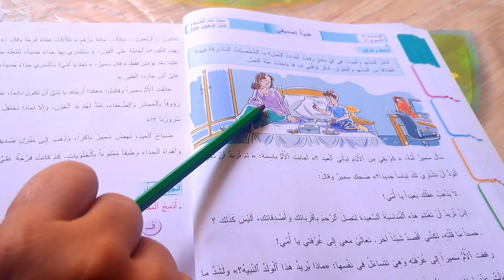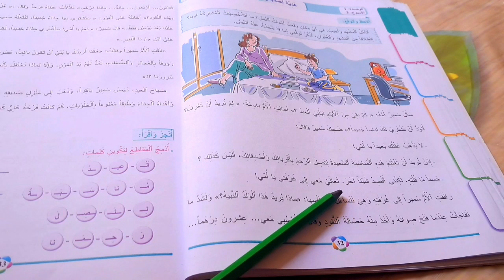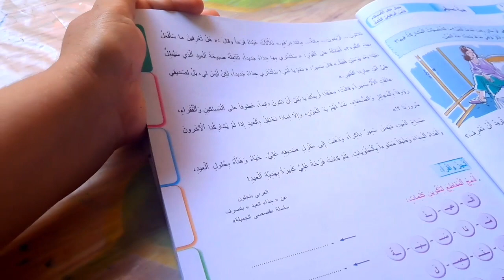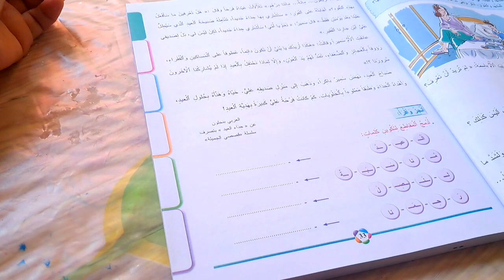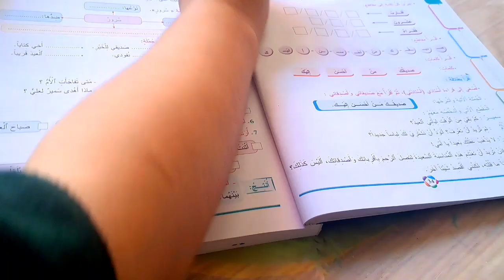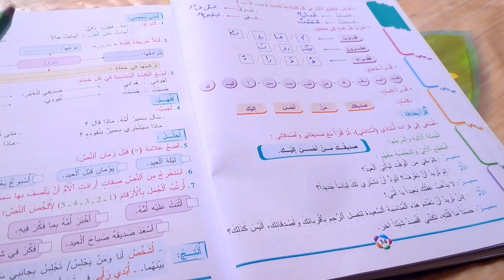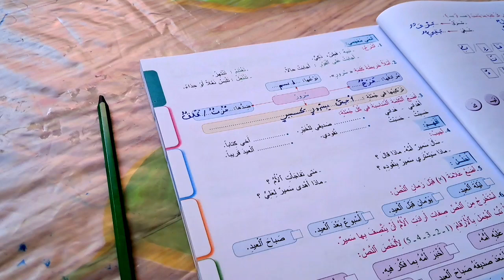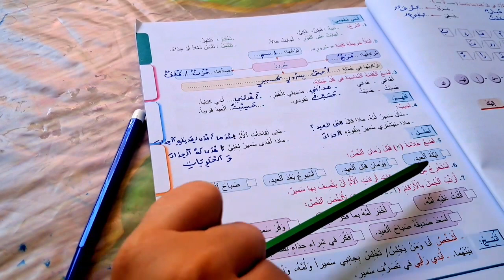المفيد في اللغة العربية المستوى الثالث إبتدائي الصفحة 32 33 34 35 النص الوظيفي الثالث هدية لصديقي